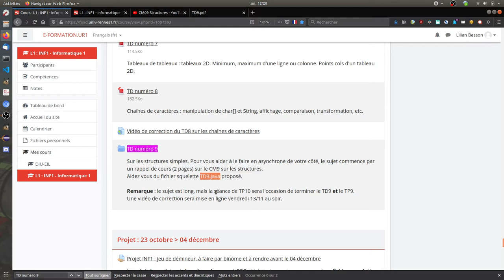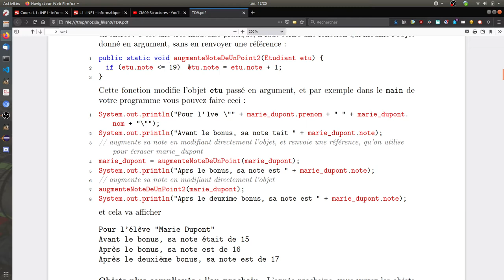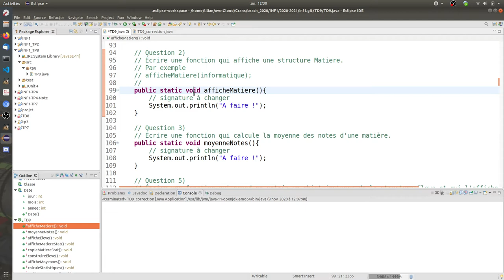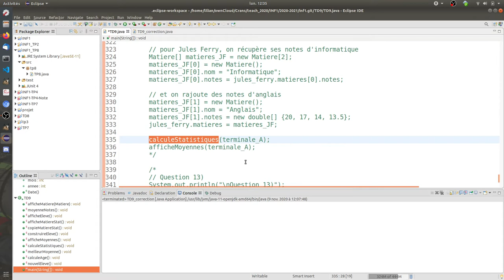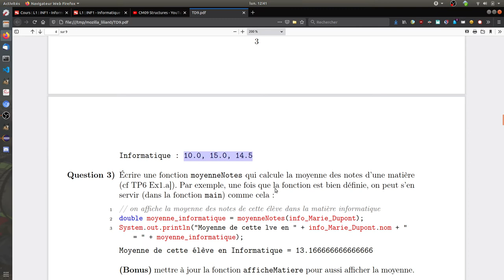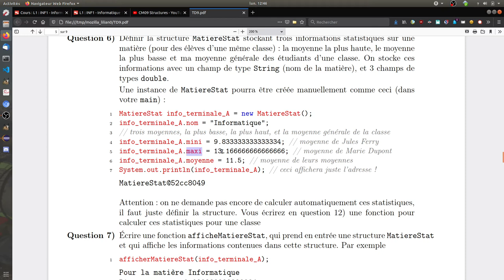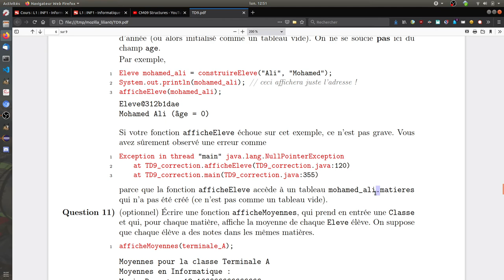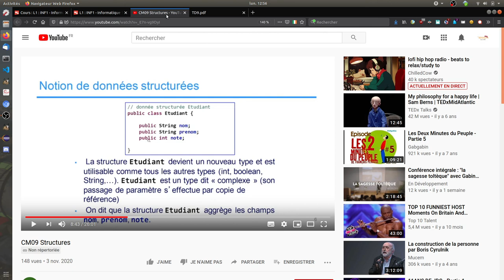Aide pour se lancer sur le TD 9 (2020) sur les structures simples, début correction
Explication et aide pour se lancer sur le TD 9 (2020) sur les structures simples, et début de sa correction. Lecture commentée du sujet PDF, la correction avec le code Java dans Eclipse viendra dans une deuxième vidéo.

00:00 Explication organisation du TD numéro 9
2:42 Aperçu du sujet
4:54 Rappels de cours sur le CM 9 sur les structures simples (cf
8:38 Début lecture du sujet du TD9
18:00 Aide pour créer un nouveau projet sous Eclipse, pour utiliser le fichier squelette TD9.java fourni avec ce TD9
19:30 Exécution du fichier squelette fourni (n'affiche rien car tous les exemples sont commentés)
21:39 Lecture détaille du sujet PDF

38:33 Conclusion de cette vidéo expliquant le TD 9
38:59 EASTER EGG début d'une bonne blague, je raconterais la chute à la fin de la deuxième vidéo du TD 9 !!

(Correction proposée par Lilian Besson)